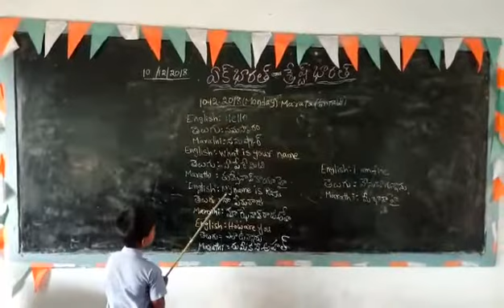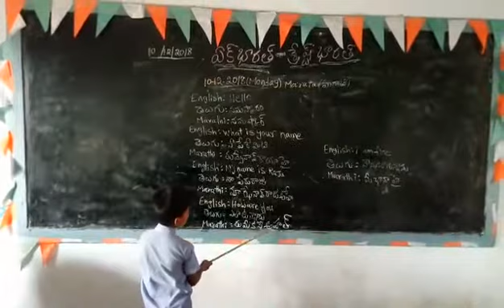MPPS ScColony KRISHNAPURAM BUKKAPATNAM MANDAL ANANTAPURAMU DISTRICT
Bhasha sangam Marathi